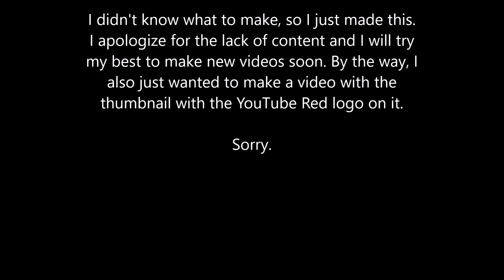YOUTUBE RED: FuzzyFuzzy871 and 30chad03 Halloween Crossover Spectacular TEASER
Join FuzzyFuzzy871 and 30chad03 as they venture through space in search of the best alien candy in the galaxy in this Halloween crossover special! This is just a trailer for the upcoming YouTube Red original movie.

By the way this is clickbait. ._.